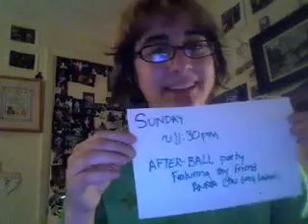Azkatraz Prep!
Lena is flipping out!